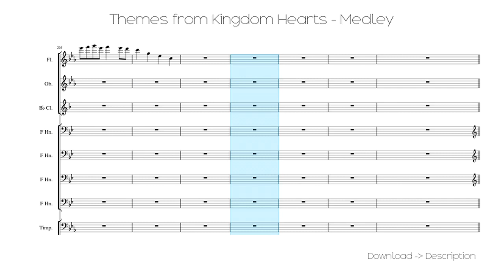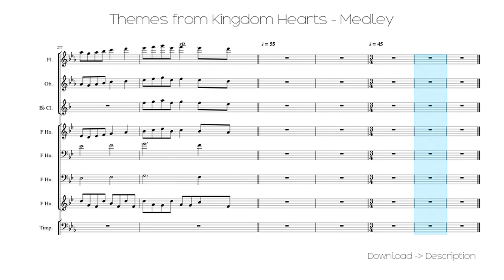🎶 Themes From Kingdom Hearts - Medley 🎸🎸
Sheet for song: 🎶 Themes From Kingdom Hearts - Medley 🎸🎸